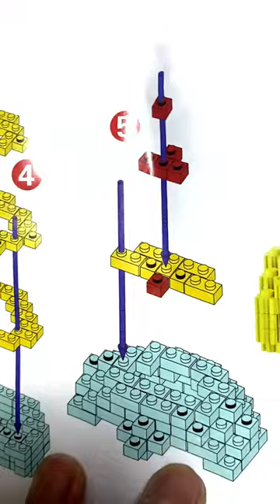TẬP TIẾP THEO | LEGO 12 CON GIÁP | CON GÀ TUỔI DẬU | LEGO 12 SHORTS | Bê Channel Kids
Xin chào mọi người đã ghé thăm kênh của Bê Chanel Kids.